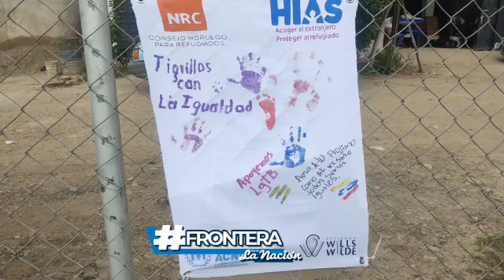Táchira | En la frontera le dijeron no a la homofobia, transfobia y bifobia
La charla, que cerró con una bailoterapia, se llevó a cabo en el complejo deportivo La Libertad, en San Antonio

Una charla, centrada en el respeto a la diversidad, se llevó a cabo este jueves, en el Complejo Deportivo La Libertad, en San Antonio del Táchira, en el marco del Día internacional contra la homofobia, la transfobia y la bifobia, que se conmemora cada 17 de mayo.

Bajo el lema, ¡resistiendo, apoyando y sanando! Más derechos = oportunidades, organizaciones internacionales como Acnur, Consejo Noruego, HIAS y Unfpa, que vienen trabajando en la frontera, realizaron la jornada de forma amena y con la participación de los presentes.

Jóvenes y adultos fueron conociendo el significado de términos como demisexual, pansexual, gays, lesbianas, no binario, orientación sexual, transexual, sexualidad, bisexualidad, Cisgénero, entre otros.

La jornada contó con el apoyo de la Dirección de Desarrollo Social de la alcaldía del municipio Bolívar. El alcalde de la jurisdicción, William Gómez, exaltó el valor del respeto hacia cada persona, sin importar la orientación o condición sexual, pues lo “importante es que los seres humanos estén por el camino del bien, del respeto”, subrayó.

La actividad cerró con una bailoterapia en la cancha sintética del complejo, inaugurado en diciembre del 2020.